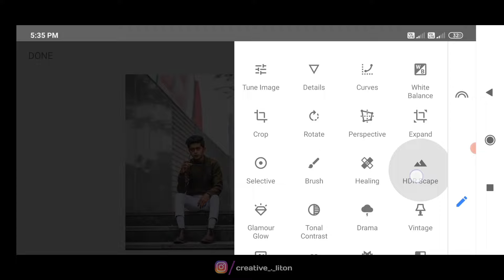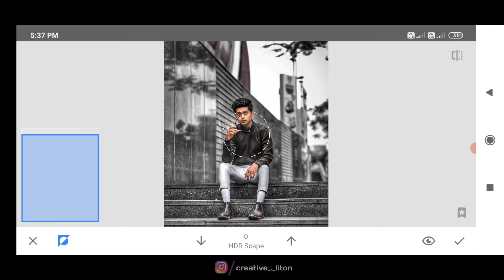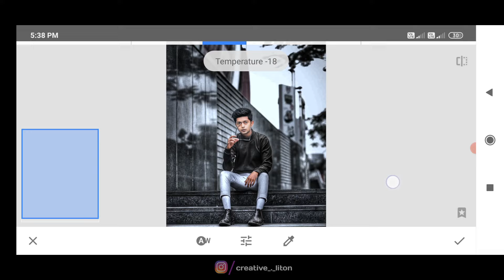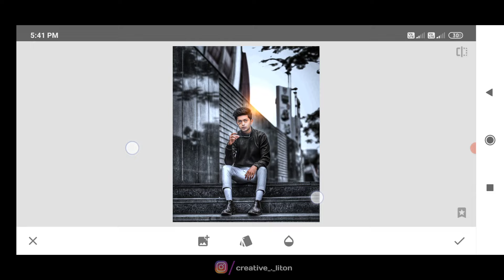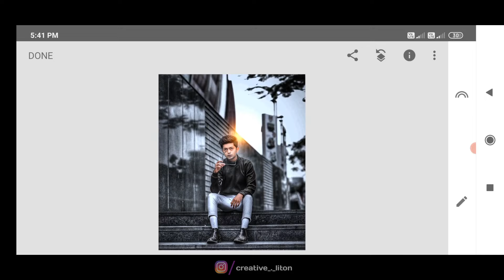Snapseed ! 2 tricks - Atharv Raut Inspired dark black tone photo editing | Snapseed Darkness Editing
Snapseed Best Dark Effect
Snapseed Dark black tone photo editing
Snapseed Darkness Editing
Snapseed Best Darkness Photo Editing
Snapseed New Tips
Snapseed New Tricks

Music credit ▶️